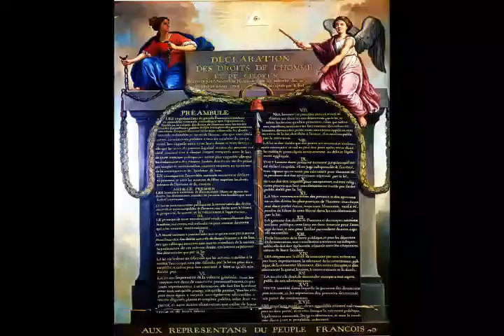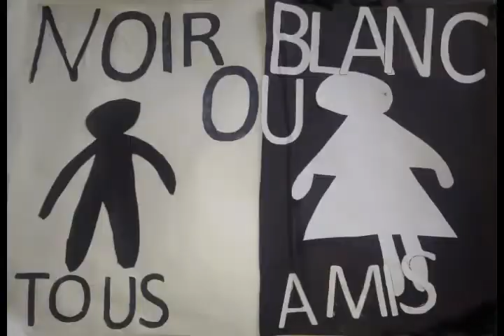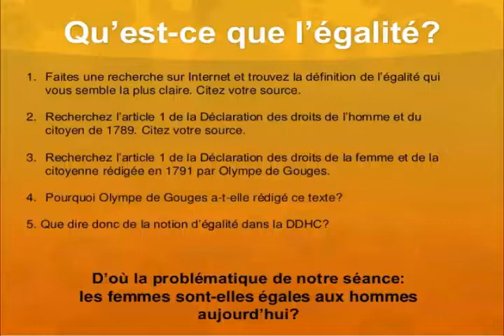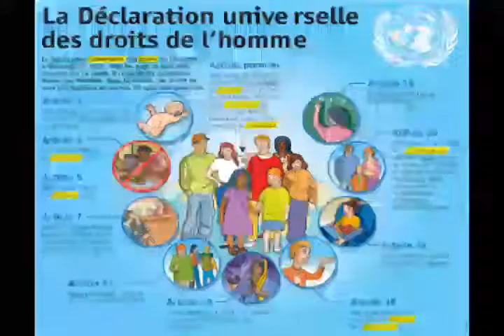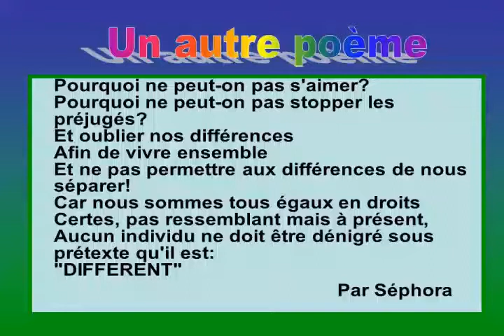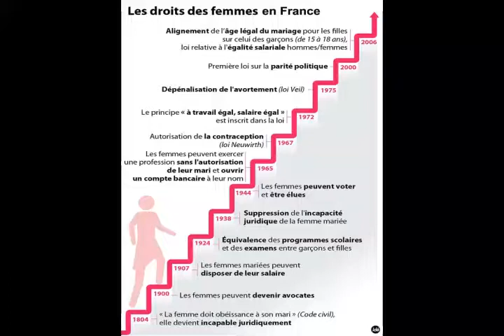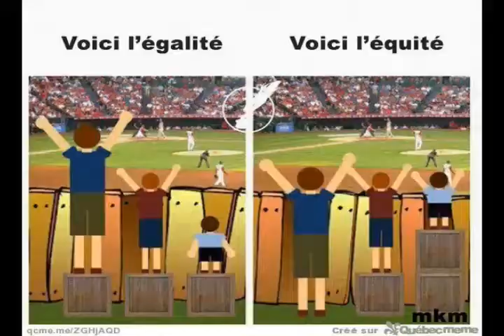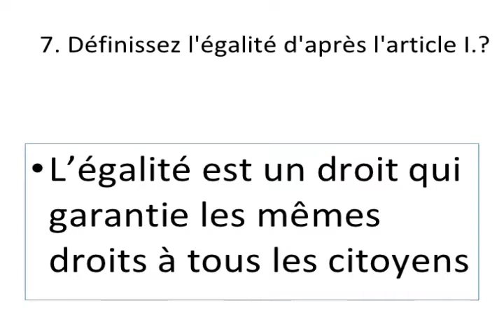EQUALITY 26 JANV 2013 L'EGALITE POUR TOUS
Sujet du Jour : L'Egalité sous toutes ses formes